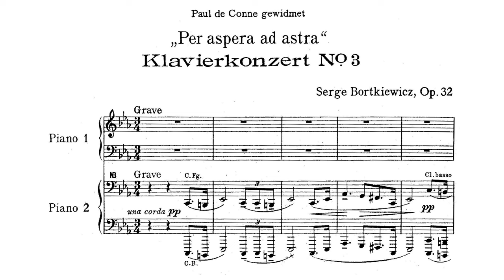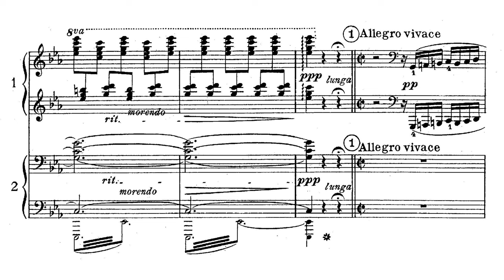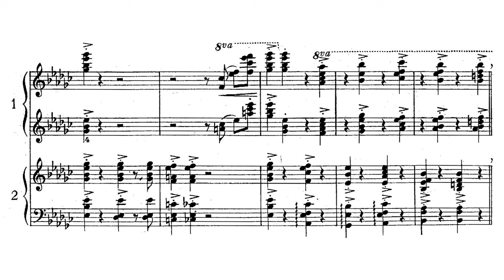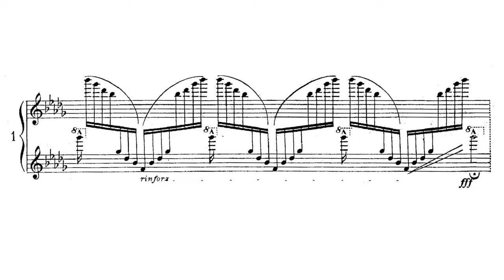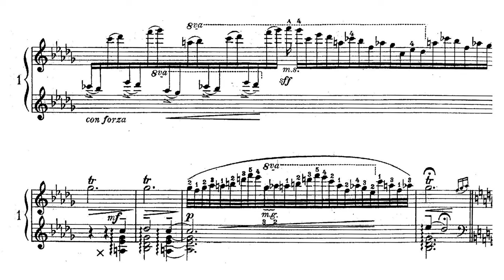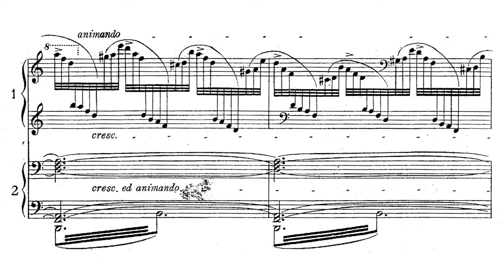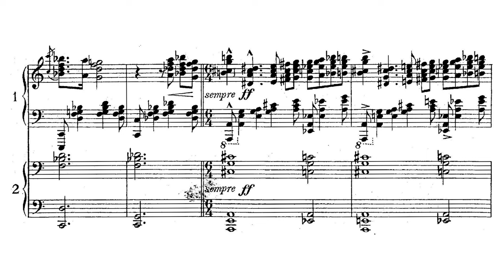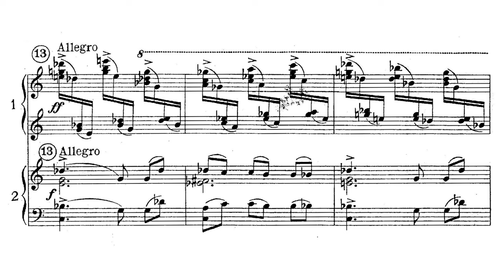Bortkiewicz - Piano Concerto No.3 "Per aspera ad astra", Op. 32 (Doniga, Porcelijn)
The 3rd Piano Concerto, written in 1926, is headed “Per aspera ad astra” (through hardship to the stars), which is presented in the gradual unfolding from a dark C minor to a high and luminous C major at the end of the work, including organ and bells, the affirmation of light conquering darkness.

I. Grave - 00:09
II. Cadenza - 4:21
III. Andante - 6:12
IV. Lento, Maestoso, Solenne - 17:08
V. Moderato - 23:07

Stefan Doniga (piano), Janáček Philharmonic Orchestra and David Porcelijn (conductor)